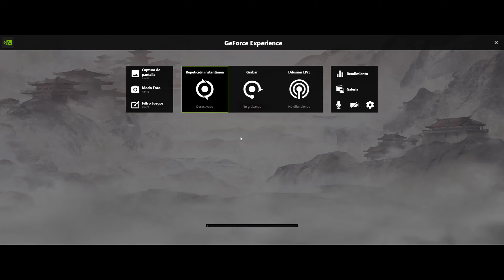LUBU EL GUERRERO INIGUALABLE[ PARTE 3] | TOTAL WAR THREE KINGDOMS | GAMEPLAY | PS5 ESPAÑOL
un gran juego de estrategia 😍😍

Gracias 😊